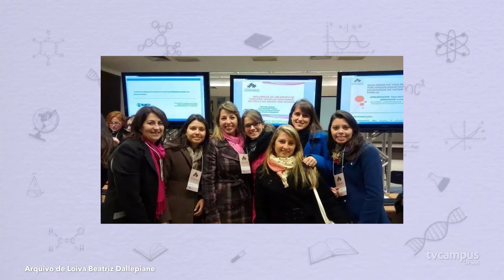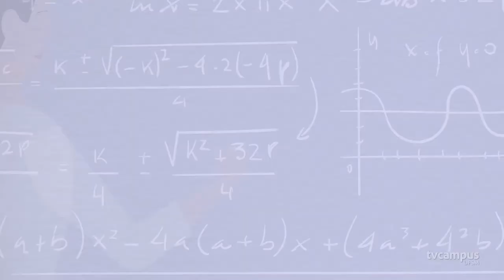Elas na Ciência - Loiva Beatriz Dallepiane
🎬 O novo episódio de Elas na Ciência vai até a UFSM Palmeira das Missões conhecer Loiva Beatriz Dallepiane.
👵🧓 Ela é Doutora em Medicina e Ciências da Saúde e tem suas pesquisas voltadas à nutrição de idosos.
📖 Conheça a história de mais uma professora que acredita na importância de se fazer ciência em nossa Universidade.